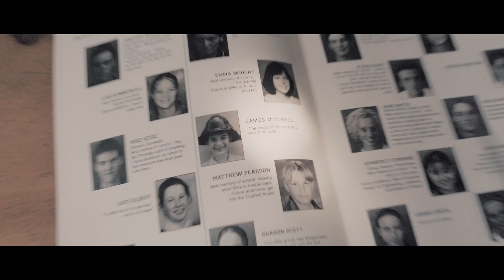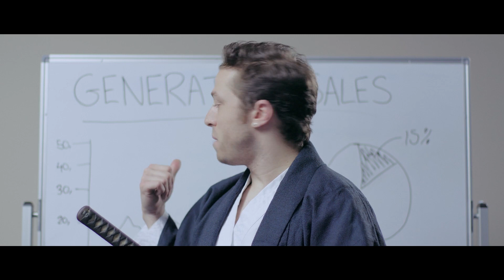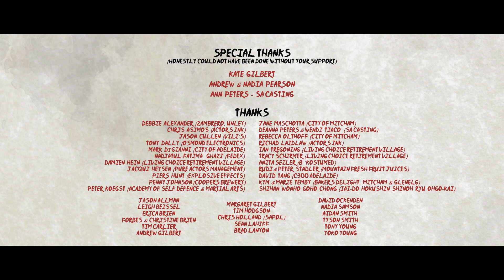The Legend of Yi (Short Film) 2017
Guardians Vault Australia was proud to be involved in this legendary Australian Samurai tale of inner strength and the true code inside us all.

I would personally like to thank Matt Pearson for sending me a copy of the draft in advance and allowing me to come on board with our samurai armour / katana and heart!

A project for Tropfest (short film festival) in 2017, this was put together with love and hard work in a very short time from a small team of great people.
Thanks guys, for involving me - Yi's message is for everyone but i personally felt every bit ;)
Dan
Guardians Vault Australia

"Everyone knows a legend.

James is always in trouble.
 It’s not easy being yourself, but sometimes when you feel the most alone the right people come into your life.

Written, Produced & Directed by Matt Pearson.
December 2016, Varsity Films.